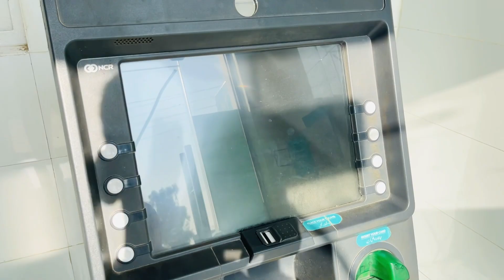We Are going For Interview??😍🤩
Today I am sharing my routine with you in this video I'm sharing interview routine with you this videos is very interesting and joyfull i hope you enjoyed it so please watch the video and subscribe to my channel thank you .